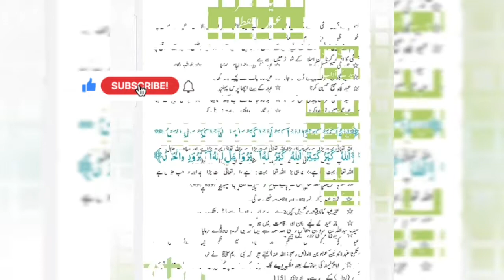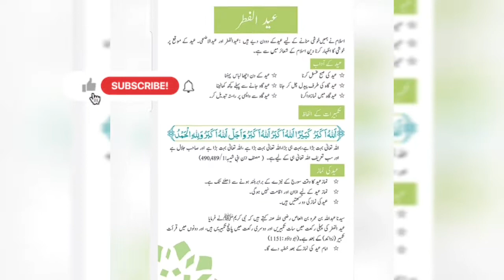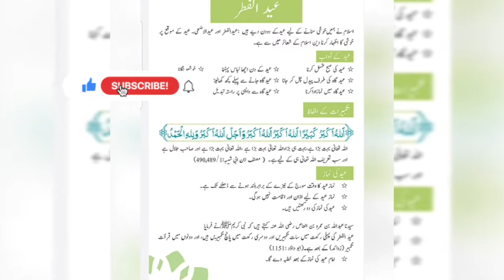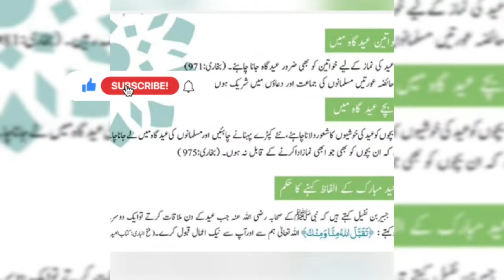Eid.ul.Fittar II Eid ul Fittar 2022 II Eid ke Adaab II Eid ki Namaz II عید الفطر II عید کے آداب II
Learning with zargull is all about learning. You can learn everything from this channel. hope you like my videos .This channel is very beneficial in your lives .Eid ul fittar Eid # Eid 2022 # Eid ul fittar 2022 # Eid ki namaz # Eid k Adab Eid or khawateen #